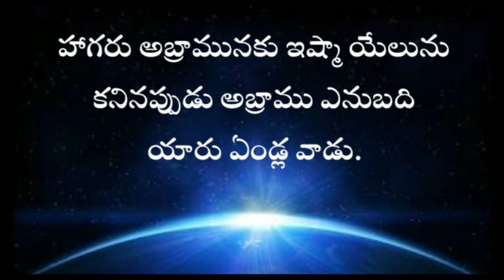Genesis in telugu 16th chapter / adhikaandam padaharava adhyayam / ఆదికాండము